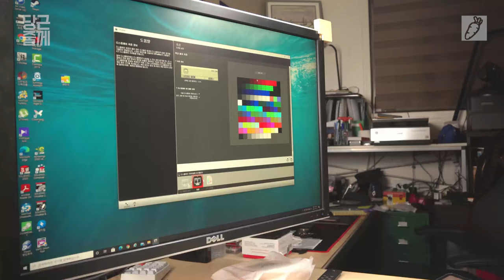칼리브레이션, 캘리브레이션 그게 몬데 [당근줄께] 컬러매니지먼트를 완성하다.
오늘은 컬러매니지먼트를 알아보는 마지막 시간입니다. 물론 여기서 모든 것이 완성 되면 좋겠지만, 지속적인 배경 지식을 쌓아야만 컬러매니지먼트는 완성 될 수 있습니다. 계속 공부하셔야 합니다. 흐흐흐

0:00       intro
0:17       인사
0:35       강의 소개
1:42       캘리브레이션
2:18       캘리브레이션의 의미
5:10       ADC 그리고 DAC
7:11       캘리브레이션 결론
7:26       캘리브레이션 하는 방법
7:44       입력 장비의 캘리브레이션
11:20     출력 장비의 캘리브레이션
15:08     정리 그리고 마무리

입니다.